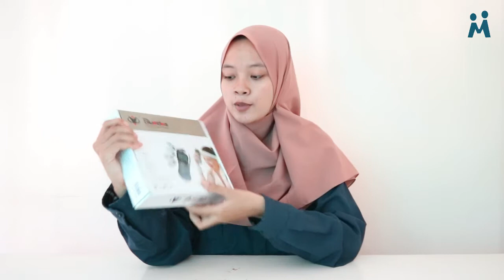5 Rekomendasi Untuk Mengusir Pagal Linu, Capek, Kaku Otot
Hallo teman teman di video kali ini ada referensi 5 alat yang bisa membantu mengurangi rasa pegal, kaku otot, dan bisa juga untuk digunakan bagi yang susah tidur.

Jaga kesehatan ya teman teman :)

Semoga bermanfaat  :)